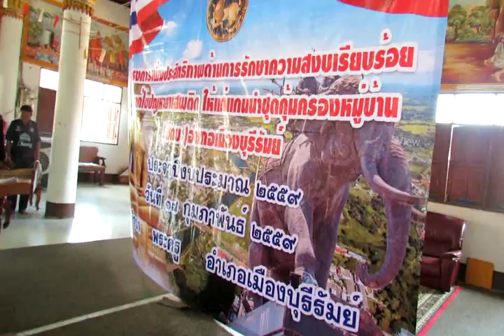พิธีปฏิญาณสาบานตน หมู่บ้านบุรีรัมย์สันติสุข 9 ดี ต.พระครู 17 ก.พ.2559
นายภูมิจิตร ศรีวงษ์ราช นายอำเภอเมืองบุรีรัมย์ จัดทำโครงการเพิ่มประสิทธิภาพด้านการรักษาความเรียบร้อยและแก้ไขปัญหายาเสพติดให้อก่แกนนำชุดคุ้มครองหมู่บ้าน (ชคบ.) อำเภอเมืองบุรีรัมย์ และบูรณาการการขับเคลื่อนธรรมนูญหมู่บ้านสันติสุข 9 ดี ในพื้นที่อำเภอเมืองบุรีรัมย์ 18 ตำบล 323 หมู่บ้าน ในระหว่างวันที่ ๑๗ ก.พ.๒๕๕๙ ถึงวันที่ ๓ มีนาคม ๒๕๕๙ (วันที่ ๑๗ ก.พ.๒๕๕๙ ณ ศาลาวัดบ้านถลุงเหล็ก  ต.ถลุงเหล็ก  ภาคเช้า และ ณ ศาลาวัดบ้านม่วงใต้  ต.พระครู อ.เมืองบุรีรัมย์ (ภาคบ่าย) ผู้เข้าประชุมประกอบด้วยตัวแทนคณะกรรมการหมู่บ้านหมู่ละ ๑๐ คน ( ๙ ดี +๑ มันสมอง)  เพื่อให้คณะกรรมการหมู่บ้านสามารถประเมินตนเองได้  ตามแบบประเมินมาตรฐานหมุ่บ้าน ๙ ดี ( ๑๐๐  ข้อคำถาม  ๕๐๐ กิจกรรม  ) บันทึกภาพกิจกรรมโดย  นายสุเทพ  พันธุระ  ผช.สสอ.เมืองบุรีรัมย์